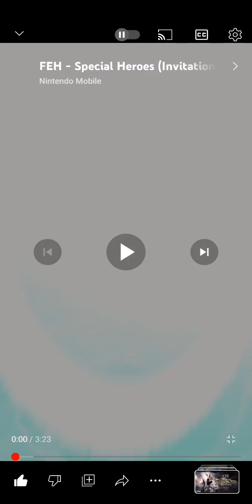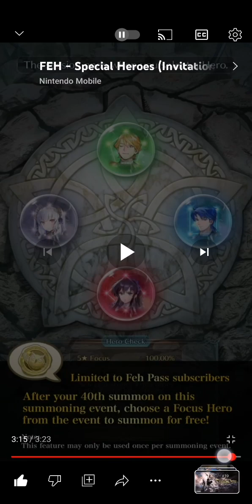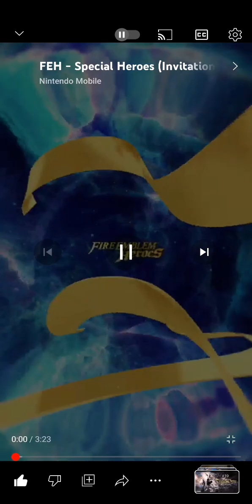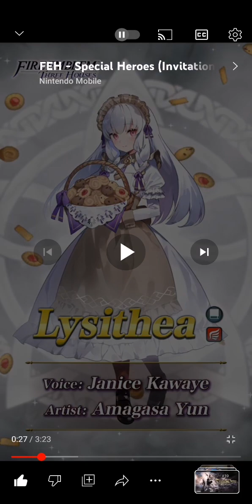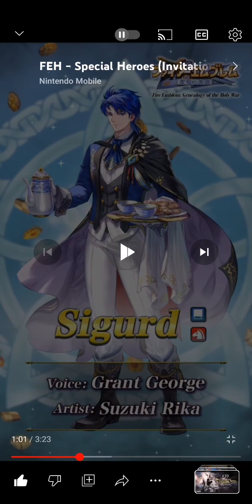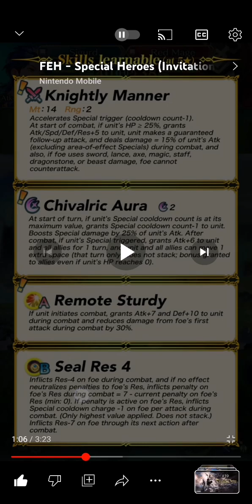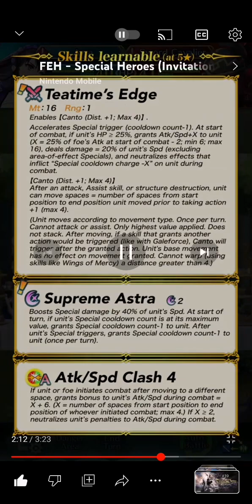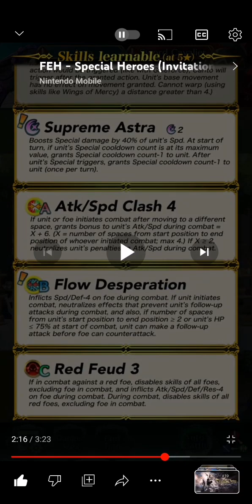maid y butler desea una taza de te o galleta trailer y reaction (finja asombroso)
Tell me, I'm your dearest uncle, train, welcome to a new trailer and reaction, not at all anticipated, which was announced more than 5 days ago on August 1, we have a new theme banner that replaces the thieves banner, it belongs to the butler and maids who They are mostly a familiar face without any of our inclusion to date. In addition to this character, it should be mentioned that most of the units come with personal abilities or improved versions of skills that they already had, for example, sigurd magician has a new A and own special the new lysithea A, new Ayra B and own special and tailtiu comes with still water and ferdinand has a new voice actor so although they are not a new face each one has change

que me cuenta yo soy su queridisimo tio train sea bienvenido a un nuevo trailer y reaction para nada anticipado que se anuncio hace mas de 5 dias el primero de agosto tenemos el nuevo banner de tematica que sustituye al de los ladrones es de mayordomo y sirvientas quiene son en su gran mayoria cara conocida sin ninguna nuestra inclusion a feh eso si ademas de esto personaje hay que mencionar que toda la unidades viene en su gran mayoria con habilidades personales o versiones mejorada de skill que ya tenia por ejemplo sigurd mago tiene una nueva A y especial propio la lysithea nueva A,Ayra nueva B y especial propio y tailtiu viene con still water y ferdinand tiene un nuevo actor de voz asi que si bien no son cara nueva cada una tiene cambio